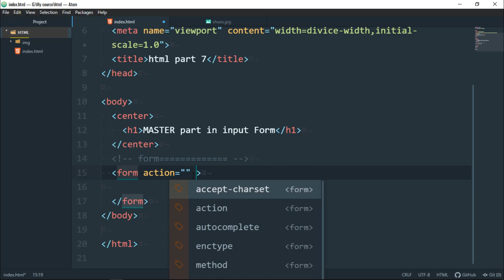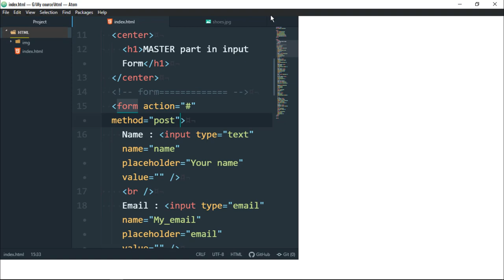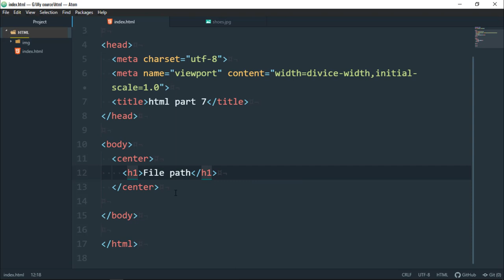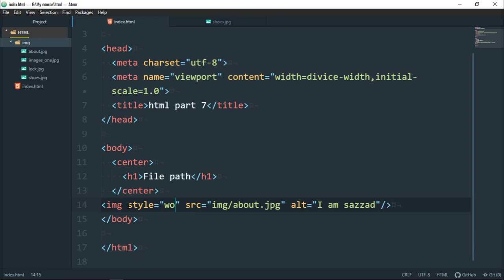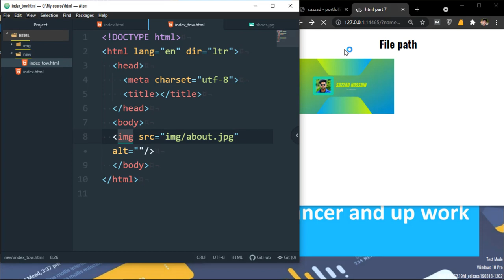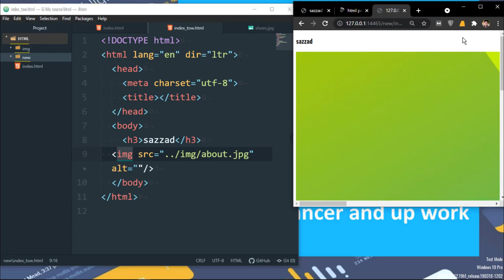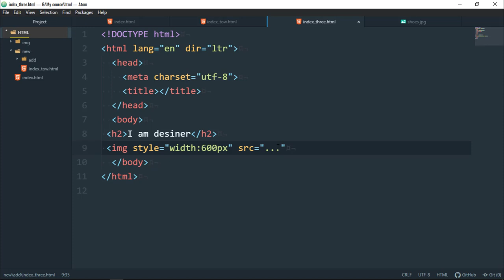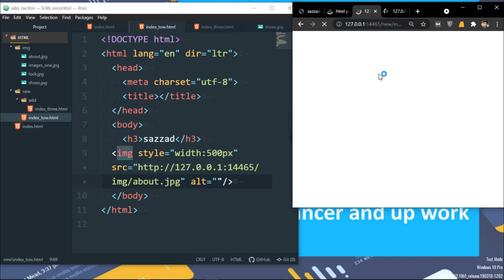HTML Bangla Tutorial - HTML5 Bangla Tutorial (part 9).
I am sazzad. I am a professional web designer and developer. I made this course this course total free and this course name: WEB DESIGN ZERO TO HERO.